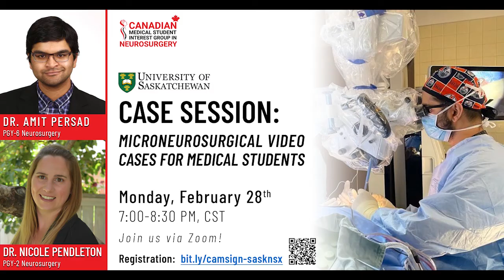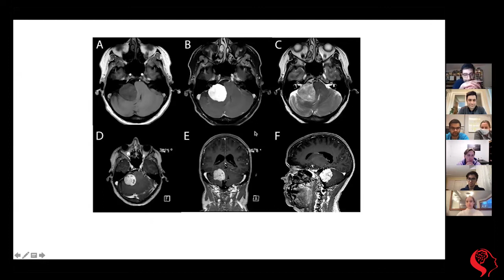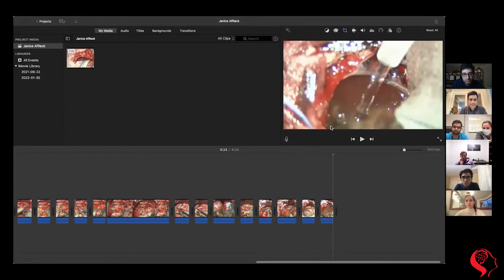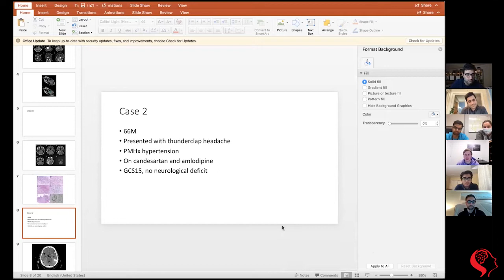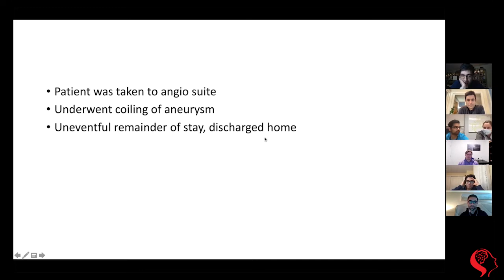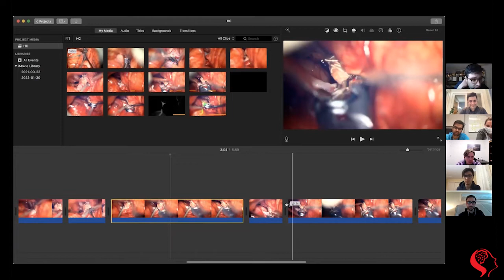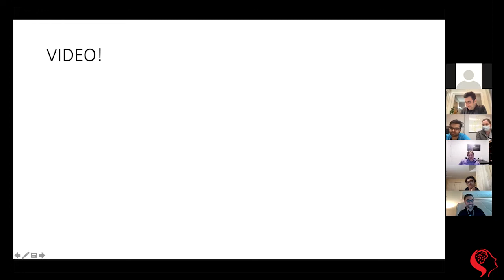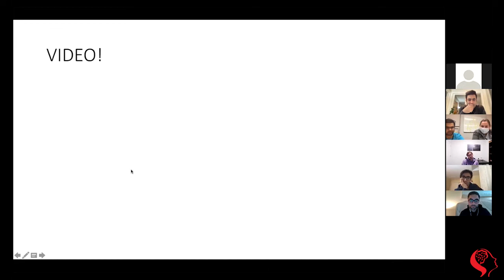Microneurosurgical Video Cases for Medical Students by Dr. Persad & Dr. Pendleton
CaMSIGN was honoured and pleased to welcome Dr. Amit Persad (PGY-6) and Dr. Nicole Pendleton (PGY-2) at the University of Saskatchewan Neurosurgery in co-leading an interactive case-presentation session involving microneurosurgical videos! This was a great opportunity for medical students to virtually “shadow” neurosurgery at the University of Saskatchewan and practice their clinical approach to the following cases: 1. Clipping of an aneurysm involving the middle cerebral artery. 2. Translabyrinthine craniotomy for vestibular schwannoma. 3. Spinal dural arteriovenous fistula. 4. Retrosigmoidal craniotomy for a collision tumour. 5. Microvascular decompression for trigeminal neuralgia.

About Dr. Persad:

Dr. Amit Persad is a PGY-6 Neurosurgery Resident at the University of Saskatchewan. He has an interest in neurosurgical oncology and skull base neurosurgery. He has a wide range of research interests including brain tumor immunology, stroke and normal pressure hydrocephalus. Amit enjoys woodcarving and drawing in his spare time.

About Dr. Pendleton:

Dr. Nicole Pendleton is a PGY-2 Neurosurgery Resident at the University of Saskatchewan. Previous to medical school, she initially trained as a pharmacist and worked as a pharmacist and manager for 4 years. Nicole is mother to two wonderful children and loves hockey, softball, and is also a bit of a yo-yo master. Currently, her active research involves studying intracerebral hemorrhage in mouse models.